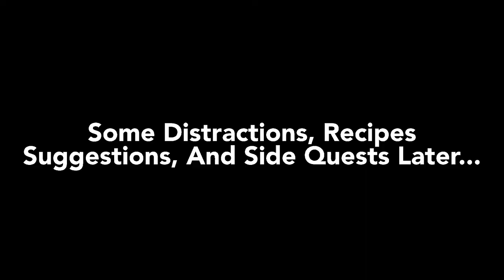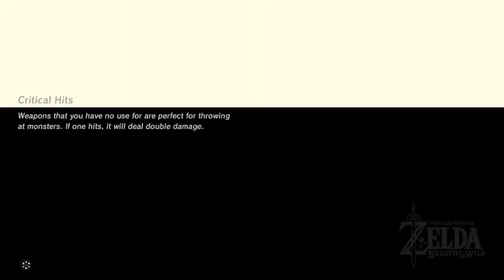Becoming Gordon Ramsay In Breath Of The Wild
What is going on guys Zicron here and welcome to the channel. Today while on stream chat wanted me to make bread in The Legend of Zelda: Breath Of The Wild. The Stream devolved in me basically becoming Gordon Ramsay and cooking all sorts of zany and wacky foods the game has to offer.